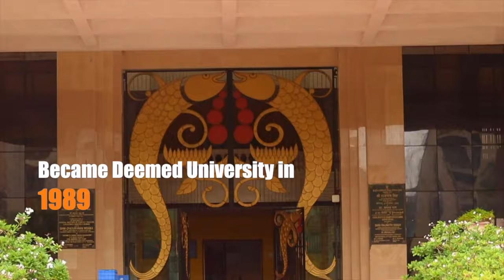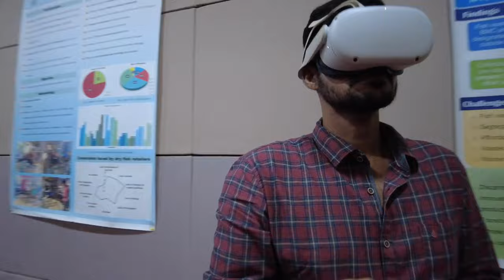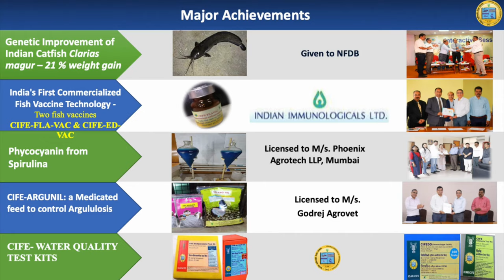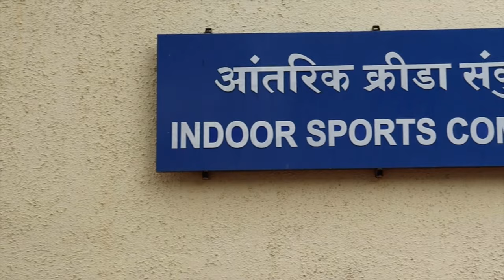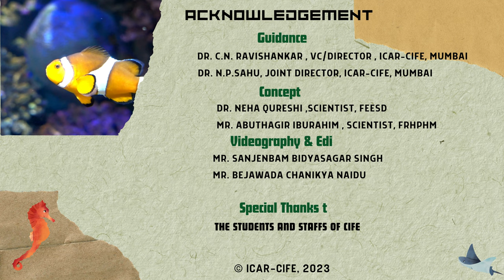"Central Institute of Fisheries Education: India's #1 Fisheries University"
ICAR-Central Institute of Fisheries Education (CIFE) is a leading Fisheries University having a distinguished heritage and has nurtured many illustrious scholars and leaders over the years. In over 60 years of existence, CIFE has emerged as a centre of excellence for higher education in fisheries and allied disciplines. The Institute was established on 6th June 1961, under the Ministry of Agriculture, Govt. of India with assistance from FAO/UNDP. It came under the administrative control of Indian Council of Agricultural Research (ICAR) on 16th April 1979 and subsequently, the scope and mandate have been widened to include education, research and extension.

Recognizing the pivotal role played by CIFE in human resources development in fisheries, the institute was conferred the status of Deemed-to-be-University on 29th March 1989. Encouraged by the new status, the University grew by leaps and bounds. Building professional capabilities and competencies of more than 4000 State fisheries extension and development personnel since 1961, the emphasis has always been on quality education. Now CIFE is a knowledge powerhouse and a brand name in fisheries higher education.

From a modest beginning in 1961, CIFE is now located in a new campus with state-of-the-art facilities and is looking forward to the future with great optimism and excitement. As a leading university, CIFE seeks to innovate and adopt best practices in educational and research programmes that prepare students to be leaders in the respective domains. CIFE has created an ecosystem of teaching and research excellence making it a preferred destination of students. The breadth of disciplines and collaboration among constituent institutions give unparallel opportunity to students to cross departmental boundaries and explore different horizons.